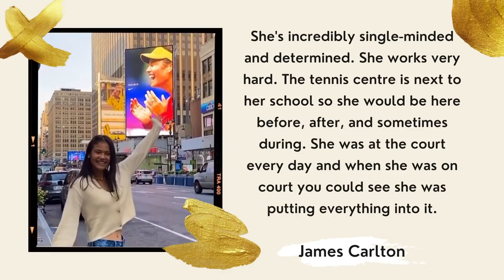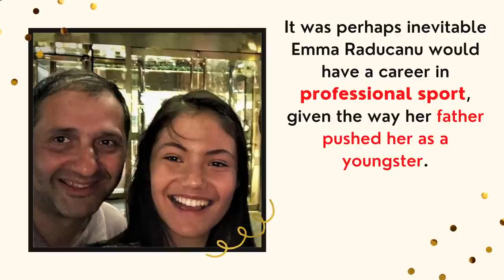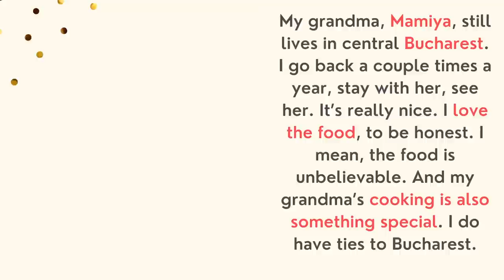Who is Emma Raducanu? | Nationality | Parents | 2021 US Open Champion | 18 year old British Tennis ⭐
Who is Emma Raducanu? | Nationality | Parents | 2021 US Open Champion | 18 year old British Tennis Star

18 years old. Ranked 338th in the world. She made her Grand Slam debut at Wimbledon in 2021 Wimbledon Championships as a wildcard and she became the youngest British woman in 42 years to reach the fourth round. She has made history by becoming the youngest British tennis player to reach the US Open final in the Open era.

A star is born and her name is Emma Raducanu.

Who is Emma Raducanu?